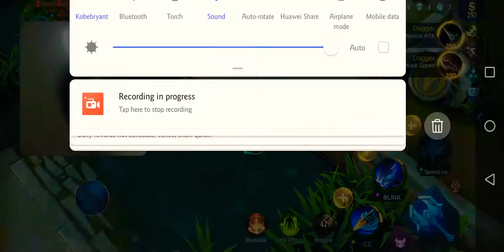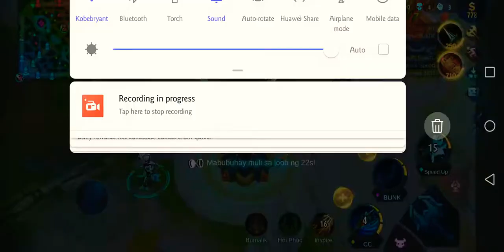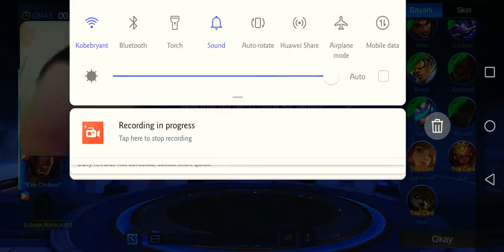Mobile legend episode 1